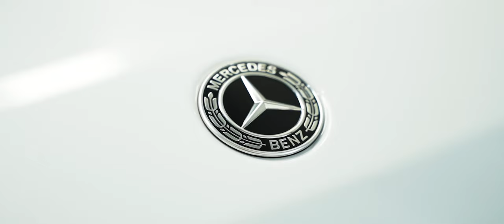Mercedes Benz G63 AMG - XPEL Paint Protection Film Package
White Mercedes Benz G63 AMG dropping in to get full XPEL Paint Protection Film Package Treatment! Take a look at how we get this SUV protected and coated!